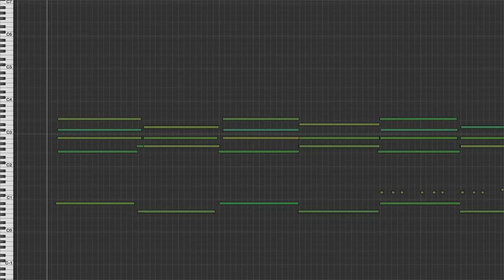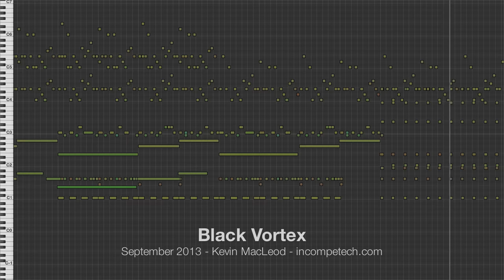Kevin MacLeod [Official] - Black Vortex - incompetech.com